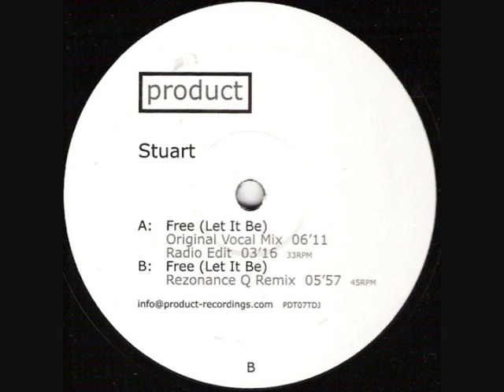Stuart - Free (Let It Be) (Rezonance Q Remix)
Product Recordings
UK
Released 2002